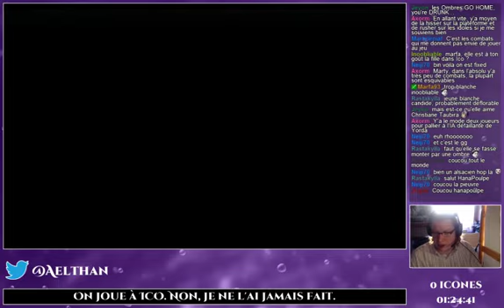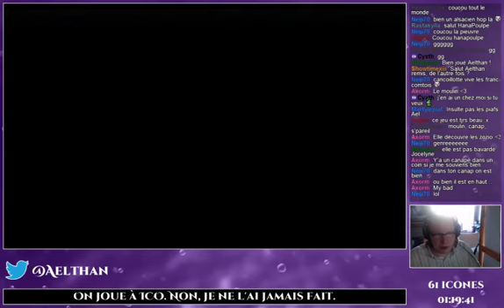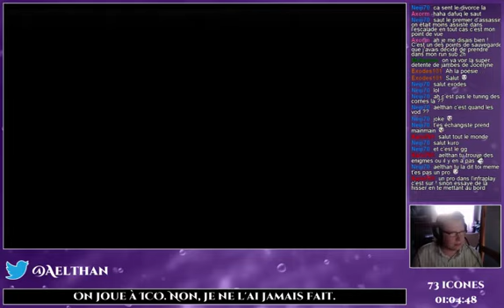Ico Partie 6 - Meunier fais chier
Où on résout enfin l'énigme, on rencontre un moulin et patauge dans le caca.